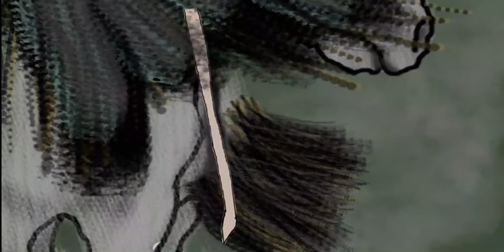Thomas The Rhymer- presentado